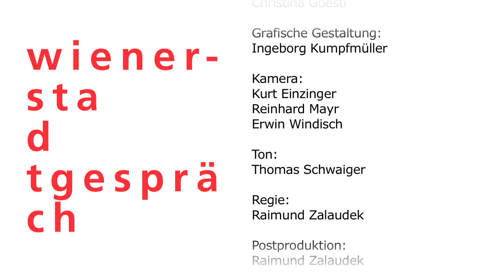Jan-Werner Müller: Globaler Triumph des Populismus? | Wiener Stadtgespräch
Jan-Werner Müller, deutscher Politikwissenschaftler, über den Zustand der Demokratie im Zeitalter von Trump. „Populismus ist ja keine Krankheit, sondern eine permanente Gefahr in der Demokratie. Wir werden ihn nie auf magisch Weise loswerden. Aber er hat weniger mit individuellen Gefühlen zu tun als mit einem nicht funktionierenden Parteiensystem. Insofern ist Populismus ein Symptom für ernste Probleme einer Demokratie“, sagt der deutsche Politikwissenschaftler Jan-Werner Müller. Er ist bei Peter Huemer zu Gast beim Wiener Stadtgespräch (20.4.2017), einer Veranstaltung der AK Wien und der Wochenzeitung „Falter“.

 Jan-Werner Müller lehrt Politische Theorie und Ideengeschichte an der Princeton University in New Jersey. Derzeit ist er Fellow am Wiener Institut für die Wissenschaften vom Menschen. In seinem Buch „Das demokratische Zeitalter – eine politische Ideengeschichte Europas im 20. Jahrhundert“ (2013) analysiert er das politische Denken in Europa und nimmt den ganzen Kontinent in den Blick. Im Essay „Was ist Populismus? (2016) greift er aktuelle Entwicklungen auf, um eine Theorie des Populismus zu skizzieren und Populismus letztlich klar von der Demokratie abzugrenzen.

☛ Du hast Fragen? Wir helfen Dir gerne:
✉ akmailbox(at)akwien.at